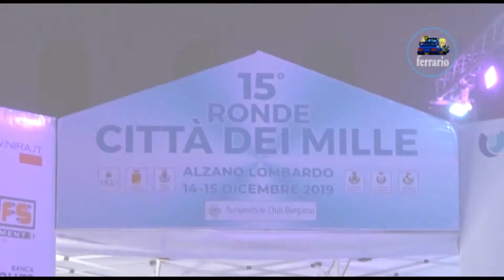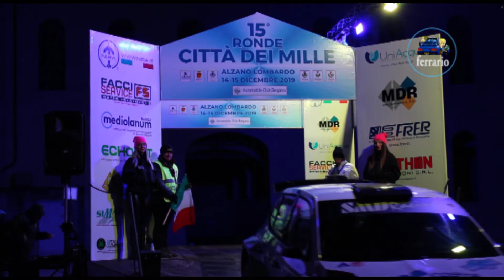CLIP 15°Ronde Città dei Mille 2019 Bigazzi-Rovetta by Ferrario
I migliori passaggi esterni dell'equipaggio Bigazzi-Rovetta su Skoda Fabia R5 durante il 15°Ronde Città dei Mille 2019.